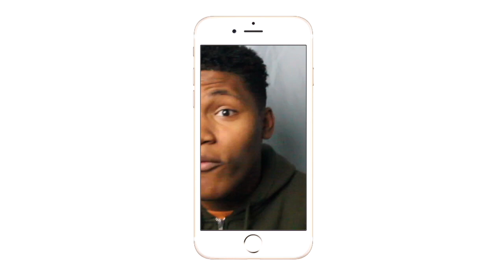AJ Styles vs. Shinsuke Nakamura| REACTION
WHO WILL CHOOSE THE STIPULATION OF THE MATCH AT MONEY IN THE BANK???
Intro/Outro: Jaden Smith Fallen
Camera: Cannon 60D
Editing Software: Imovie & Premiere Pro